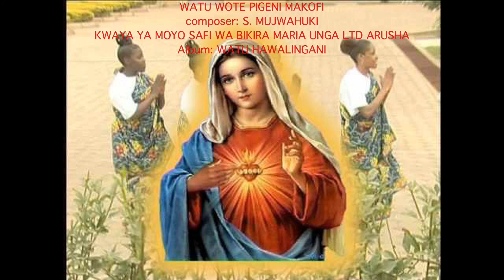WATU WOTE PIGENI MAKOFI By S. MUJWAHUKI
KWAYA MOYO SAFI WA BIKIRA MARIA UNGA LIMITED ARUSHA
WATU HAWALINGANI